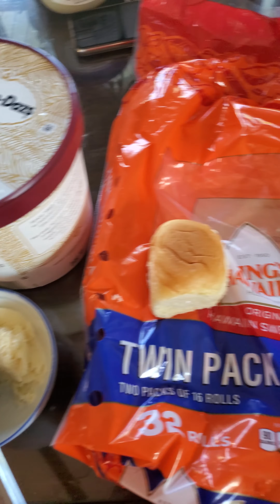Eat king's Hawaiian w Häagen-Dazs